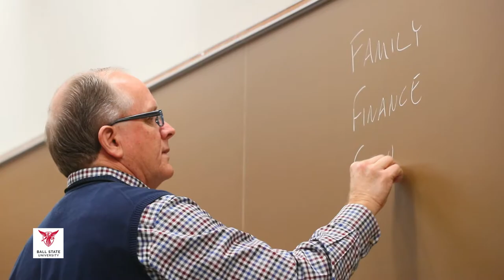Miller College of Business Dialogue Days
More than 75 alumni from across the nation return to campus to share their experiences leading a range of industries, including manufacturing, financial services, and telecommunications. Networking and social opportunities complement professional development sessions and workshops.